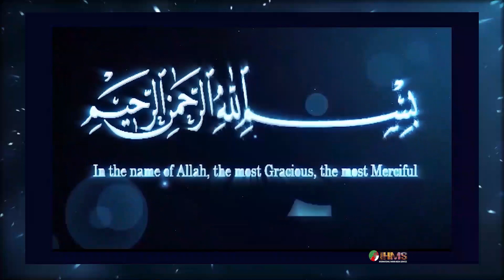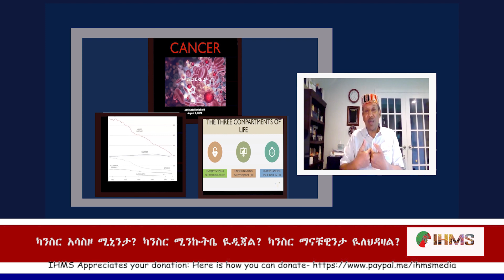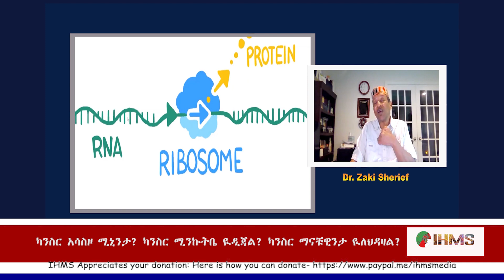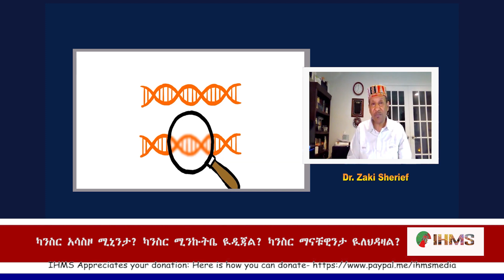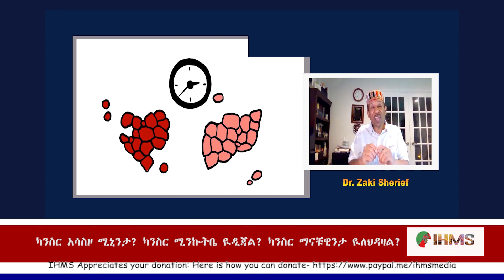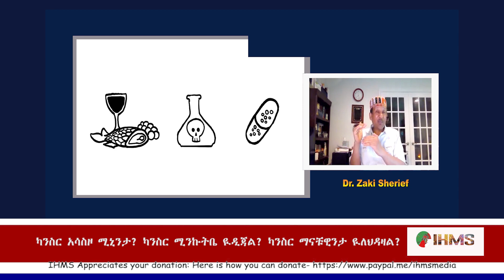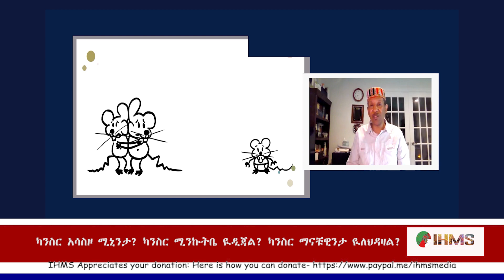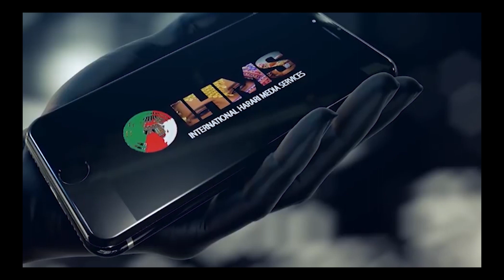IHMS ዚአፌት ቻለቤ ዶክተር ዘኪ ሽሪፍ - ካንስር አሳስዞ ሚኒንታ? Living with cancer understanding cancer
IHMS ዚአፌት ቻለቤ  ዶክተር ዘኪ ሽሪፍ - ካንስር አሳስዞ ሚኒንታ?  ካንስር ሚንኩትቤ ዪዲጃል? ካንስር ማናቹዊንታ ዪለህዳዛል? Living with cancer understanding cancer.
Types of cancer – cancer facts
Carcinoma, sarcoma, leukemia, lymphoma
Life after cancer
What is cancer?
Cancer symptoms and causes
How can you get cancer?
Breast cancer, prostate cancer, cervical cancer, pancreatic cancer
Prostate cancer facts
Cancer- WHO world health organization
A natural cancer cure protocol
Common cancers – what are common cancers
What are early cancer signs?
10 early detection signs
Cancer disease
Top 10 causes of cancer
Stages of cancer
Understanding cancer
Metastasis stages of cancer
How to prevent cancer or find cancer early
Living with cancer understanding cancer
How does obesity cause cancer?
Being overweight increases your risk of getting cancer
How does obesity cause inflammation?